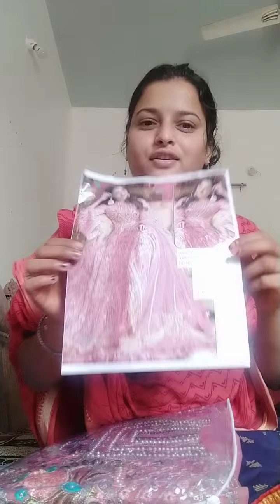Amazon company ko Mera bahut bahut dhanyvad